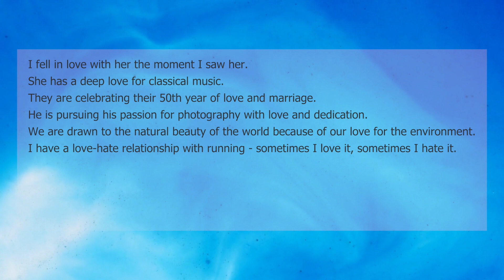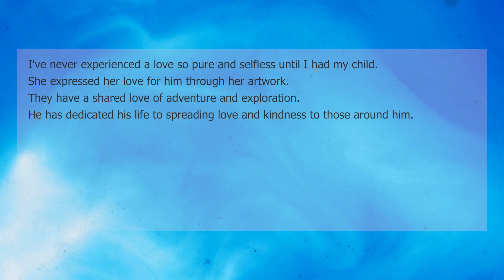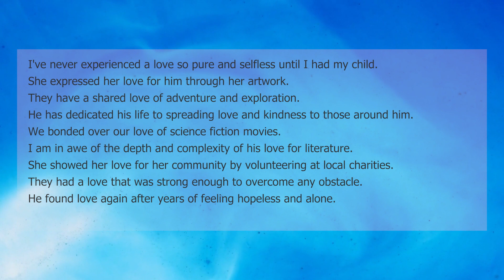Love in sentence - Advanced Level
Examples of using the word love in sentences.